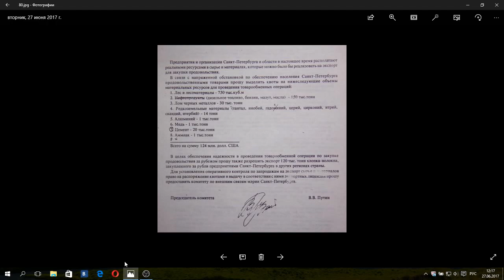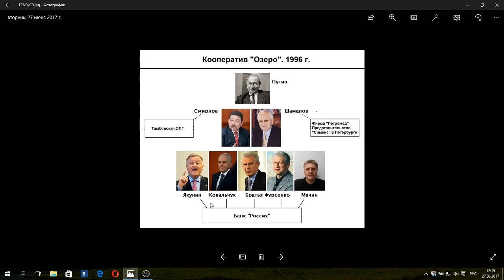компромат на Путина